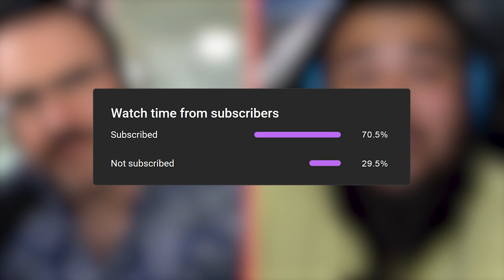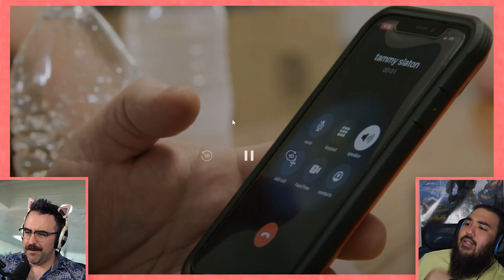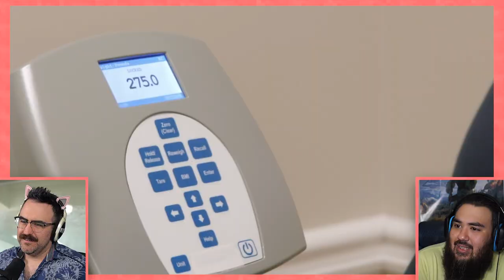1000 lb Sisters Everyone Is Moving On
1000 lb Sisters on TLC needs to end and everyone move on.